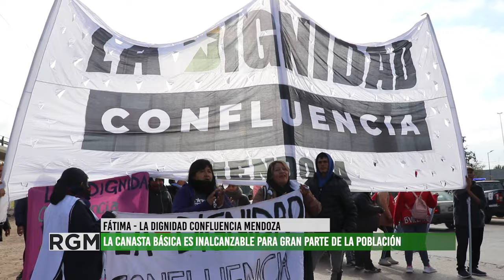Concentración de la UTEP en el nudo vial de Mendoza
Al igual que en el resto del país, La Unión de Trabajadores y Trabajadoras de la Economía Popular salió a las calles para visibilizar los reclamos que llevan adelante: salarios que no se pagan a término, bajas de los mismos, no se entregan alimentos en los comedores populares y el hambre y la pobreza avanzan a pasos agigantados en nuestra sociedad, mientras el Gobierno Nacional provoca y ningunea a los sectores populares.